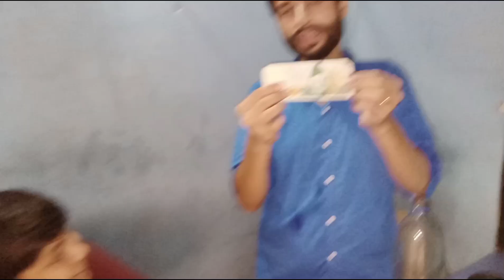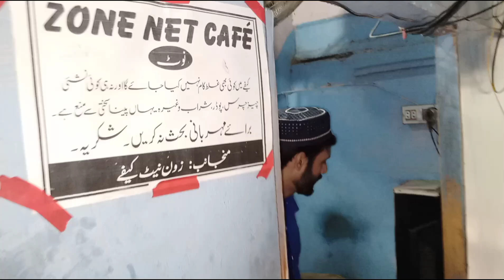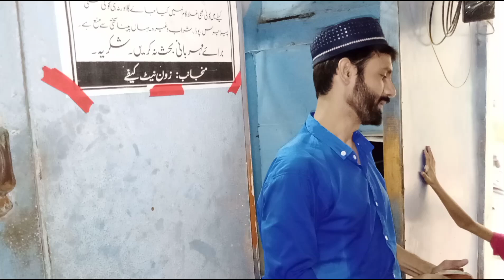aj ka chalinge zeeshan haar gya